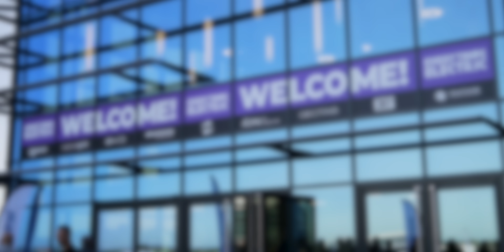No Energy Bills? The Radical Plan To Make Energy Much Cheaper!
In this week's episode Imogen Bhogal and team went to visit Nexa Fields, a Verto Homes sustainable development in Devon, which provides all residents with zero energy bills. Together with Octopus Energy, these homes have been equipped with solar panels, batteries and heat pumps making living free from energy bills possible.

00:00 All of These Homes are Zero Bills Homes!
01:05 Energy Debt
01:30 Zero Build Home Initiative
01:40 Home Efficiency
02:15 What is Zero Bills Homes?
03:20 How Does It Work?
04:20 Interview with an Owner of a Zero Bills Home
06:60 Octopus Partnerships with Housing Developers
07:25 Retrofits
07:40 Equity benefit
08:00 Cost and Accessibility
08:40 Social Housing
08:50 What Happens After the Ten-Year Guarantee?
10:00 Is This Going to be the Norm in the Future?

Everything Electric VANCOUVER - Vancouver Convention Center - 5th, 6th & 7th September 2025
Everything Electric FARNBOROUGH - Farnborough International - 11th & 12th October 2025
Everything Electric MELBOURNE  - Melbourne Showgrounds 14th, 15th & 16th November 2025